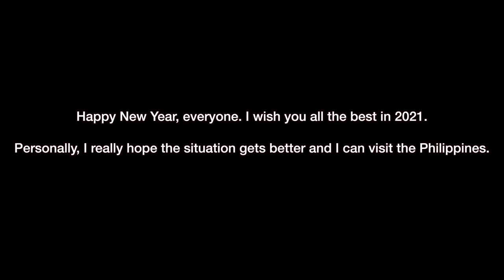(Maganda) Filipino CHICKEN MACARONI SALAD in Korea